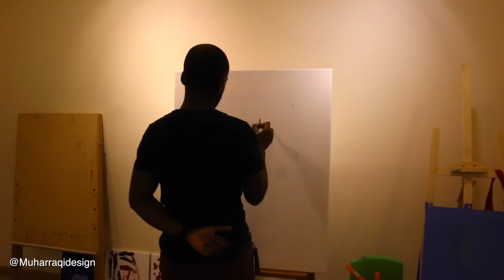ملتقى الفن الأول - هند جاليري | First art fourm - Hend gallery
ملتقى الفن الأول الذي أقيم في صالة هند جاليري

First art fourm at Hend gallery